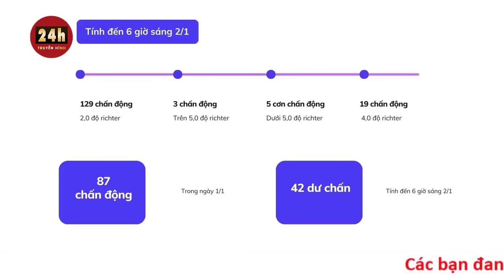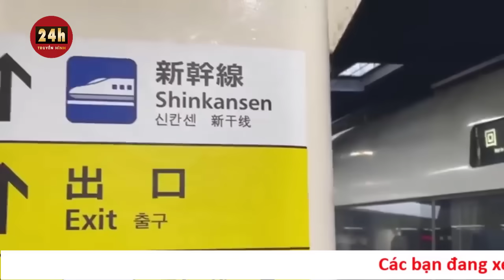"Quy tắc viết bằng máu" cứu sống hàng trăm người trong vụ đâm máy bay Nhật Bản | THVN